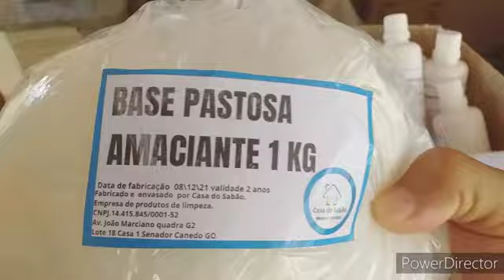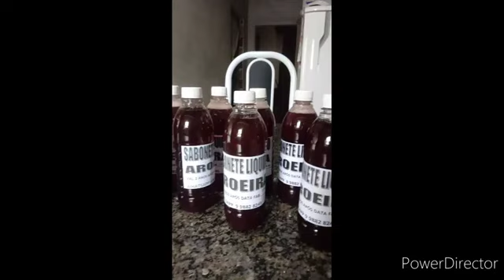FAZER BASES DE PRODUTOS E MAIS SIMPLES DO QUE VOVE IMAGINA Casa do Sabã | Casa do Sabão